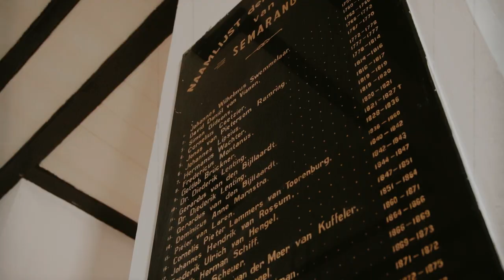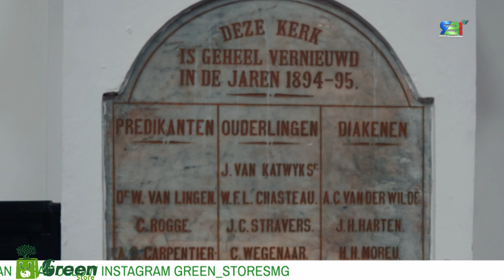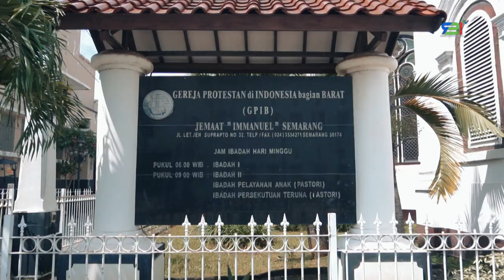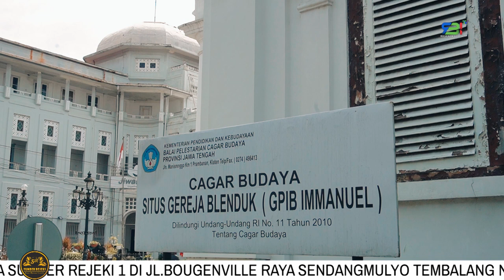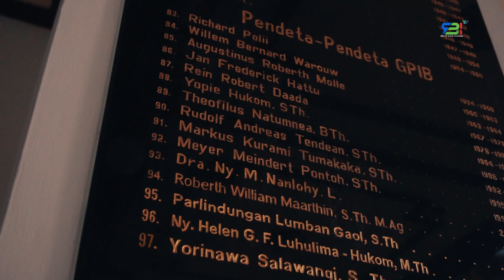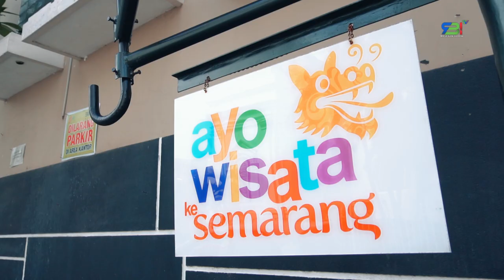Gereja Blenduk a.k.a GPIB Immanuel Semarang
Hallo sobat RBI, kali ini tim RBI sedang berada di GPIB Immanuel Semarang nih, atau lebih dikenal dengan Gereja Blenduk. Mau tau apa saja isi dari gereja blenduk ini? Yok tonton videonya sampai selesai.